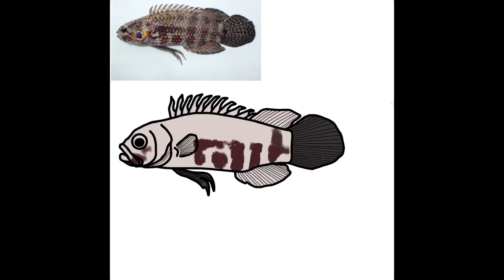【描いてみた】ドンコタナバタウオ デフォルメ【procreate】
20210718に描いたドンコタナバタウオ